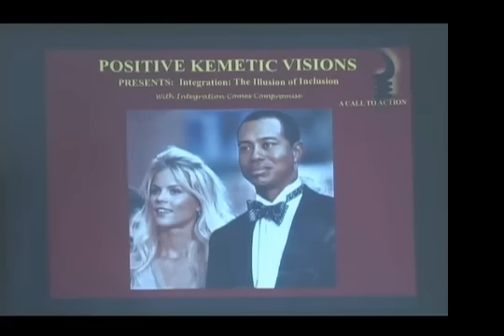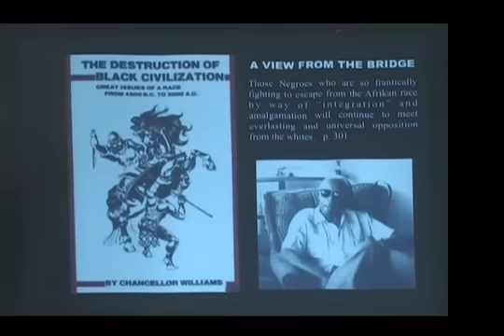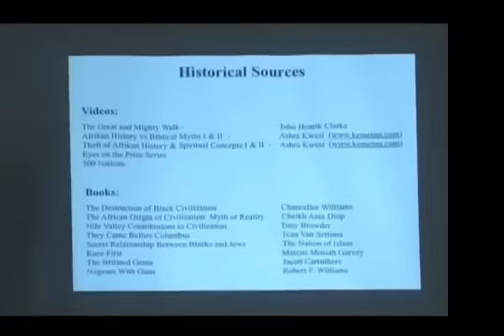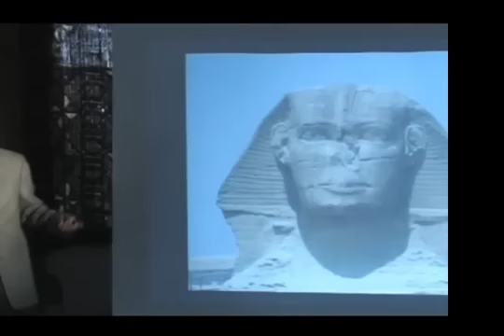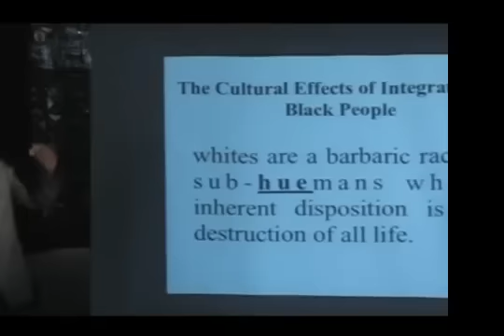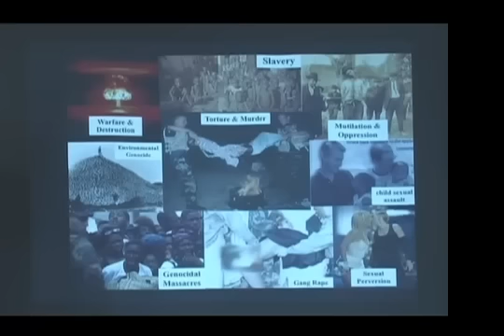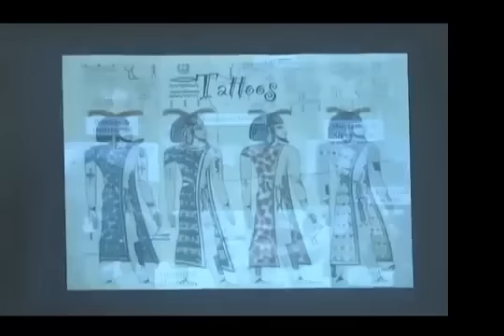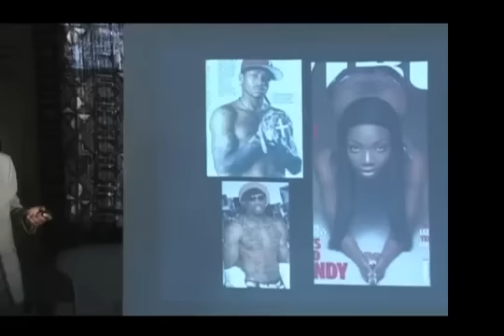The illusion of inclusion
Know yourself, and your culture.